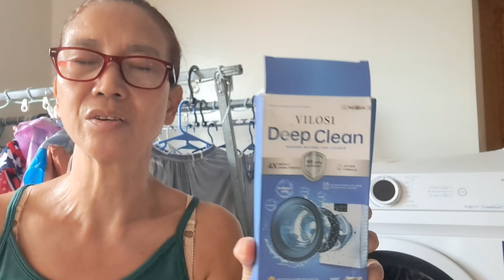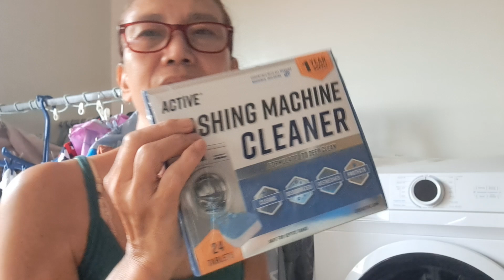The Power Of Midea Washing Machine On Rainy Days.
Hello Mi Leng's TV fan! How are you? Today, I am going to share with you "The Power Of Midea Washing Machine On Rainy Days."